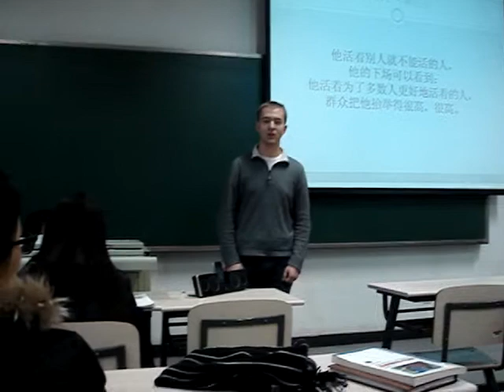Dan Drzymalkski 臧克家 - 有的人 Chinese Poem Tsing Hua Univ -Dec.2009.MPG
臧克家 - 有的人